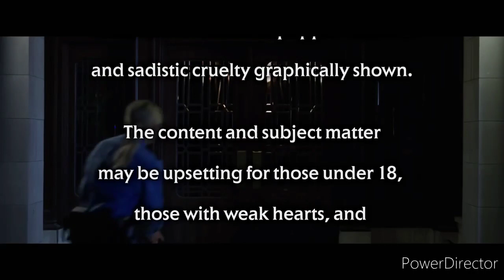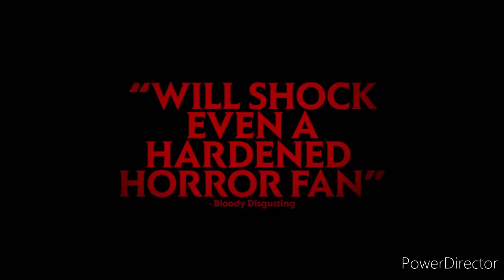Oscar the gremlin movie trailer remake (for oscar)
I miss him maybe he will be back